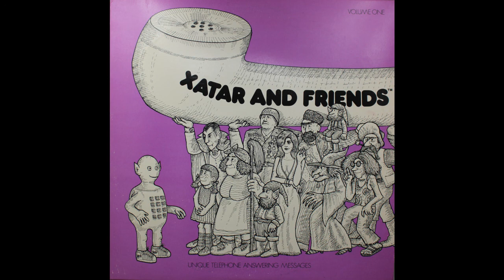Xatar and Friends Volume One Unique Telephone Answering Messages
Side A
Xatar:
1 - 20 Cent Budget Dictator
2 - Business Unit
3 - Plant Life Reduction
4 - Strangers in the Neighborhood (HE)
5 - Strangers in the Neighborhood (SHE)
6 - Strangers in the Neighborhood (THEY)
7 - Turkey Farm
8 - People Rotate
9 - Reply to the Bizzare
10 - Alien Attack
11 - MacXelf Plot
12 - Hiried Xelves
13 - Xaranthina
14 - SFPCM
15 - Xippy

Aqua Characters:
1 - The Old Prospector
2 - Guru
3 - Back
4 - John and Mary
5 - Jack Costeau
6 - Little Kid
7 - Ricky and Barnacle
8 - Russian Embassy - Reaching Out
9 - Russian - Language Barrier
10 - Russian - Defecting Machine

Side B
1 - Royal Announcement (King)
2 - Royal Announcement (Queen)
3 - Wicked Witch - Line Landing
4 - Wicked Witch - Friend Capture
5 - Charles - Steeple Chase
6 - Charles - Steeple chase
7 - Charles - Car Wash
8 - Charles - Hot Tub
9 - Charles - Skeets
10 - Mona - Gorillas
11 - Mona - Comfortable
12 - Mona - Body Language
13 - Mona - Bored
14 - Mona - Tickle
15 - Mona - Shower
16 - Mona - Rio
17 - Mona - Aerobics
18 - Mona - Drinks
19 - Mission Improbable
20 - Patton
21 - Cleaning Lady - Nice Machine
22 - Cleaning Lady - Red Cross
23 - Sid Id - Resident Psychoanalyst
24 - Sid Id - Further Consultation
25 - Far Out Man - Essence on the Presence
26 - Far Out Man - 10 Dozen Cookies
27 - Dracula - Night Person
28 - Dracula - Pointed Sticks
29 - Little Girl - Mommy and Daddy
30 - Little Girl - Ghosts and Elephants
31 - Drunk - Phone Booth
32 - Drunk - Why I Called